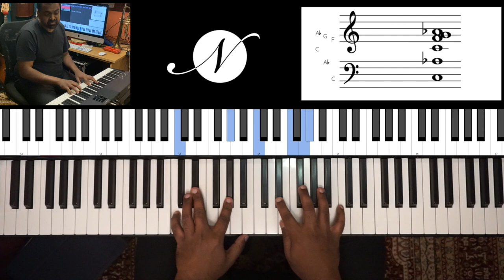Riff #1834 - Jason Zac